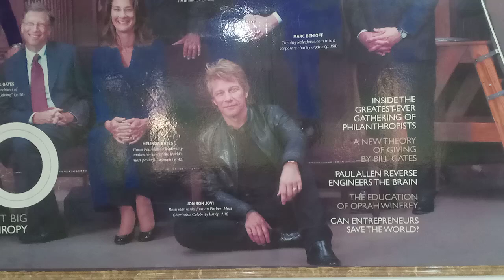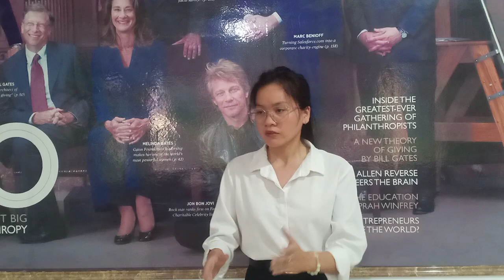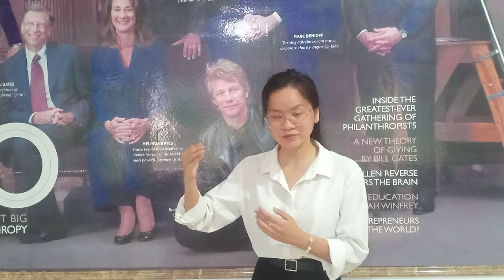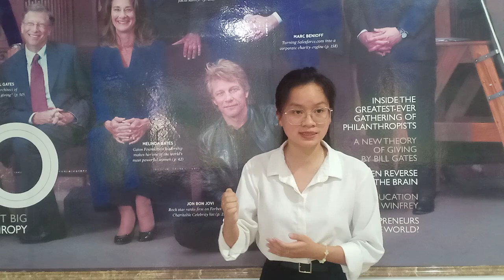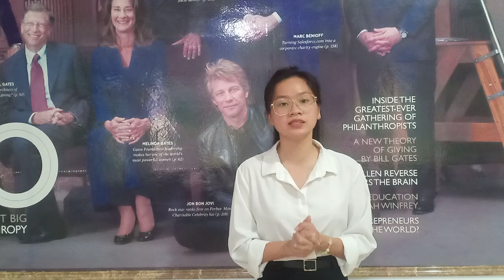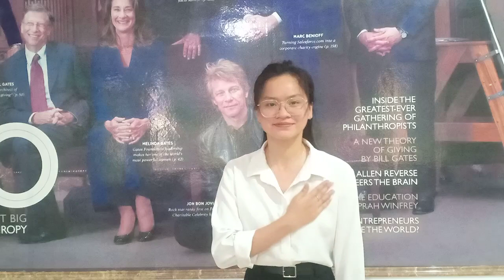Đại học edX | Khoá:3 | Họ&Tên:Trần Thị Thu Trang | Môn: Focus On Excellence | Bài tập số: BTCB b7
Họ tên Sinh viên: Trần Thị Thu Trang
Khoá: 3
MSSV: CUV021HP021
Ngành: Quản lý Marketing
Môn: Focus On Excellence
Chủ đề của bài tập:
Hoàn thành bài tập buổi:
Giảng viên hướng dẫn: Nguyễn Đình Hùng
Link bài viết luận:
Link Facebook cá nhân:
Đại học edX - Làm trước học sau
70% Thực hành - 30% Lý thuyết